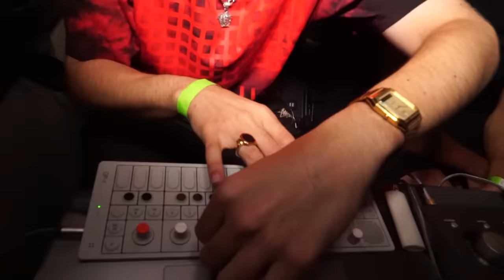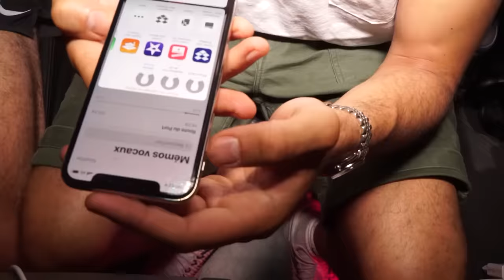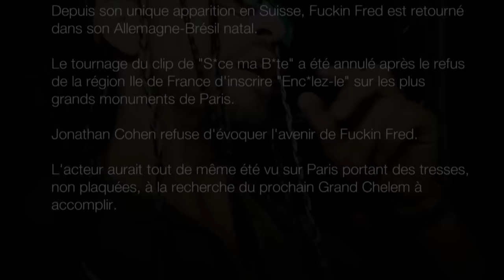LA NAISSANCE DE FUCKIN FRED - Epilogue Tour #9/9 - Jonathan Cohen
Pour L’Epilogue Tour 2019, j’ai invité des gens que je kiffe à venir participer à une ou plusieurs dates.

Quand j’ai demandé à Jonathan Cohen de faire Serge le Mytho sur scène, il n'était pas chaud… Comme j’étais (pas spécialement) en galère, il a fallu trouver une autre idée…

Réalisé par Clément Cotentin, Jonathan Cohen et OrelSan
Filmé par Ilya Chemetoff
Montage par Clément Cotentin